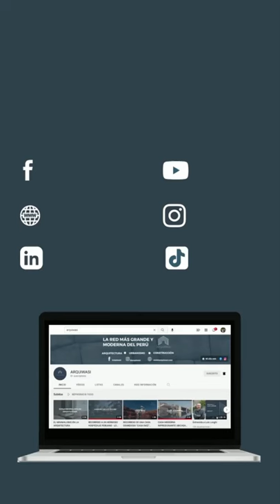TOP 5 MEJORES ARQUITECTOS EN PERÚ